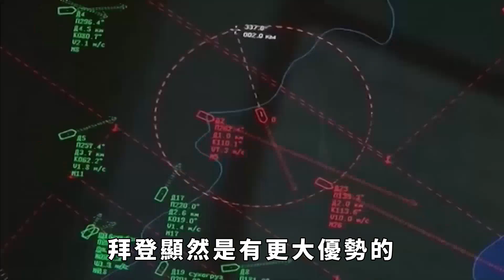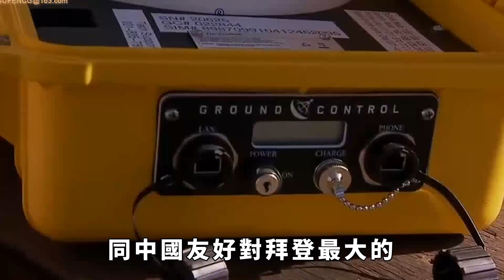特朗普、拜登提前鎖定決賽資格，特朗普揚言：對中國征收60%關稅【盛歷史】特朗普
特朗普與拜登，黨內初選均是一馬當先，兩人已提前鎖定決賽資格，誰當選，對中國傷害更大一些？特朗普提前撂狠話：若他當選，將對中國征收60%關稅！中美是否要打一場更大規模的貿易戰？